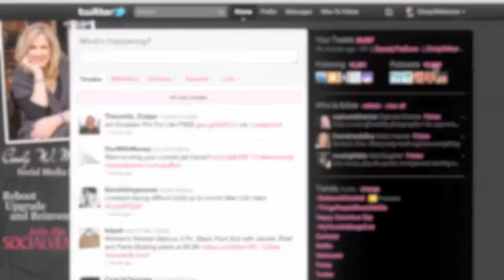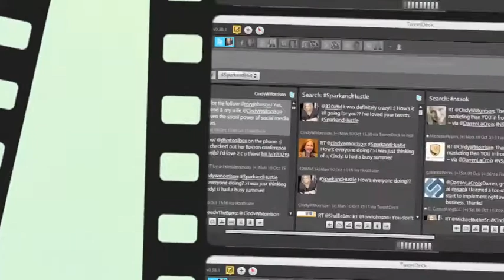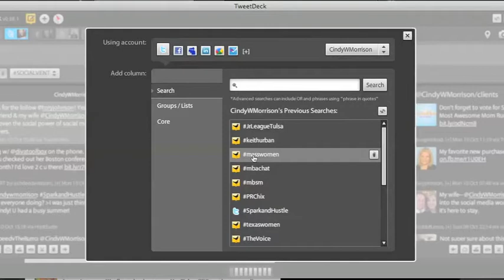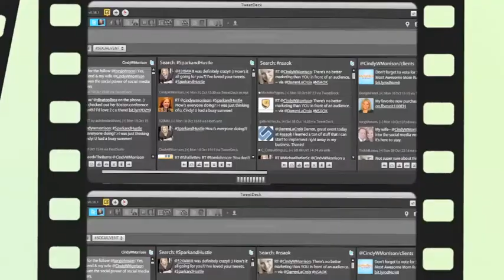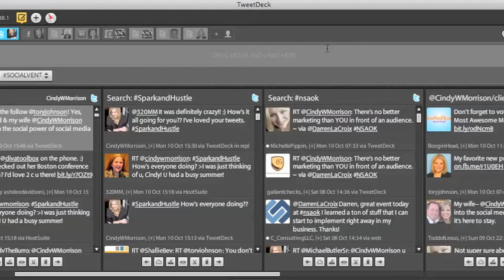(Cindy Morrison) Shows You How To Get More (Twitter Followers)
Nothing puts a hitch in my git-along like this statement: "Pay to get thousands of twitter followers". D'oh! Twitter is not a pay to play medium. Sure... social media is an investment. But the investment is your time and at the very least a fee for a consultant to create a strategy for your business (so you don't waste time).

So, how you you LEGITIMATELY get more TARGETED follower... because, let's face it, you want to  be able to capture your niche market, right?

1. Follow back those who follow you so you can open the lines of communication and make it more likely they'll introduce you to their followers.

2. Use s so you can connect with like minded folks in twitter.

3. Be engaged on twitter! No one wants to follow someone who's boring!